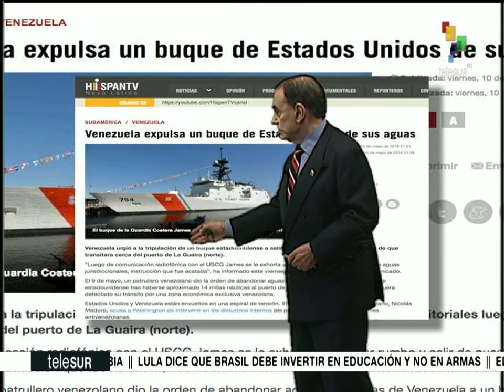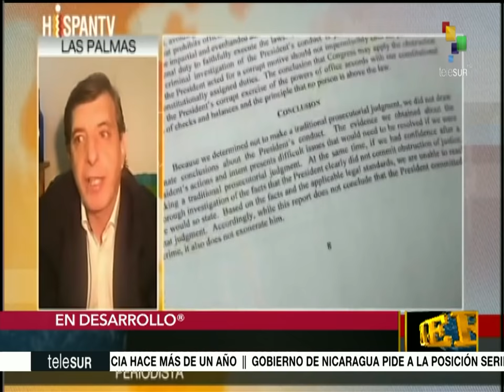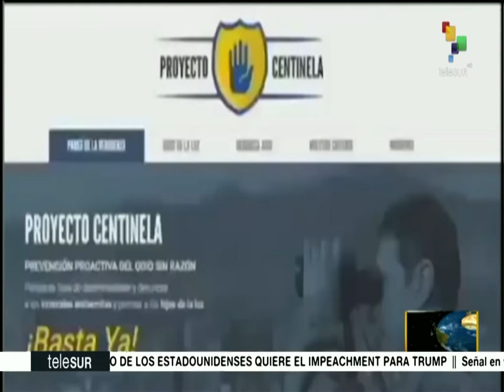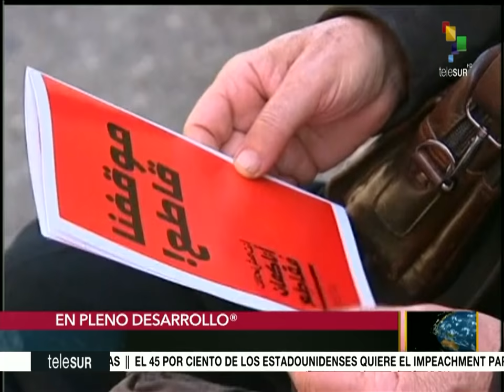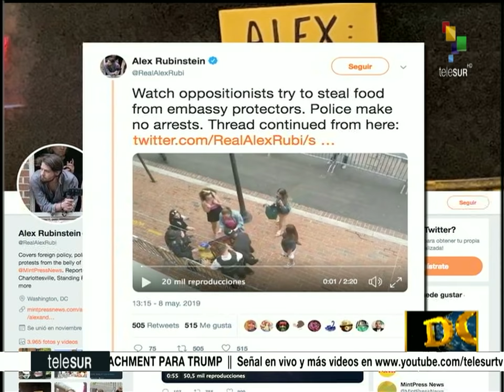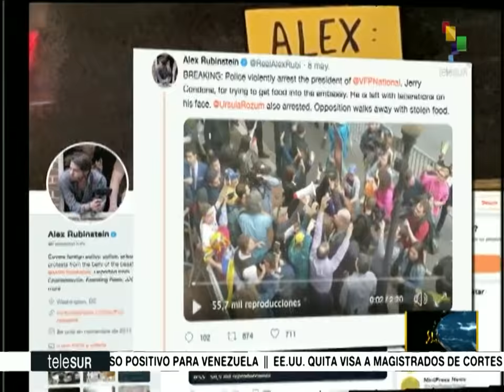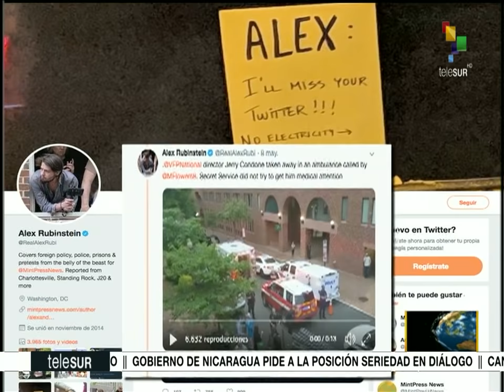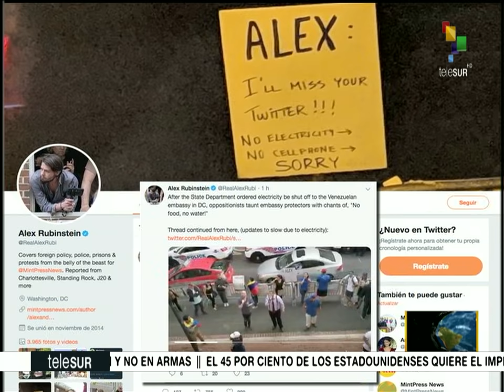Dossier 2019.05.10 HD con Walter Martinez: ASALTO Y DEFENSA DE EMBAJADA VENEZUELA EN WASHINGTON